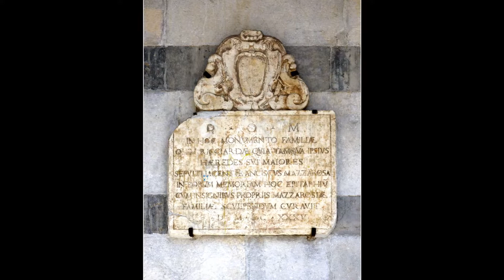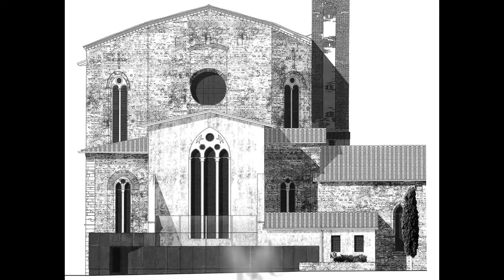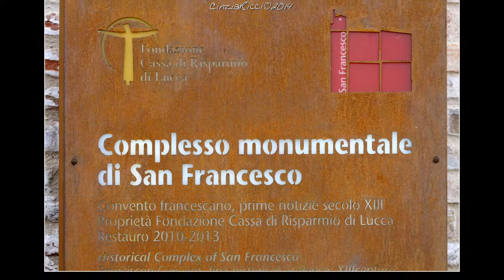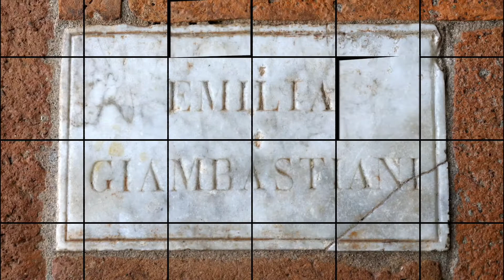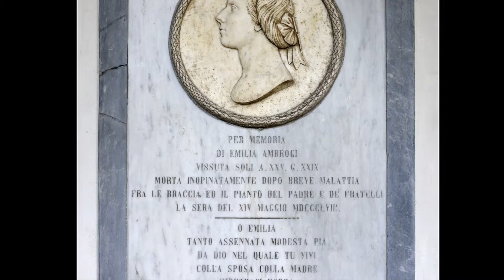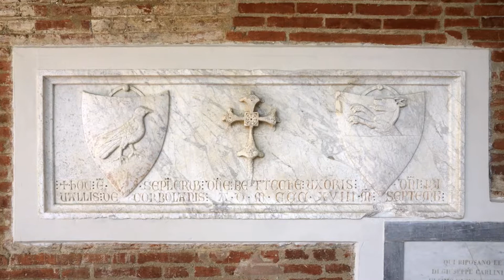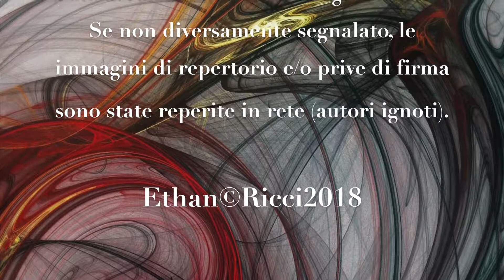Lucca nella memoria - Complesso monumentale di San Francesco